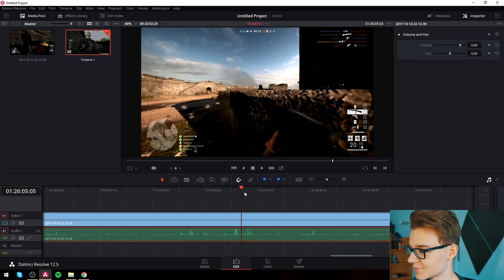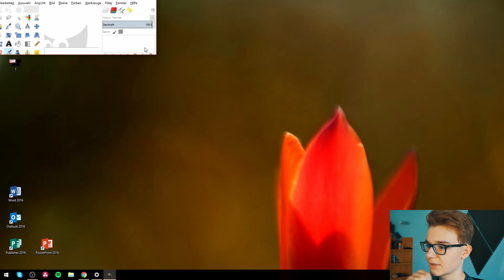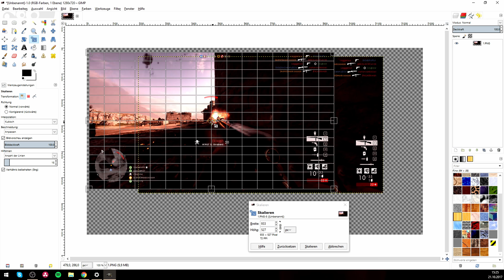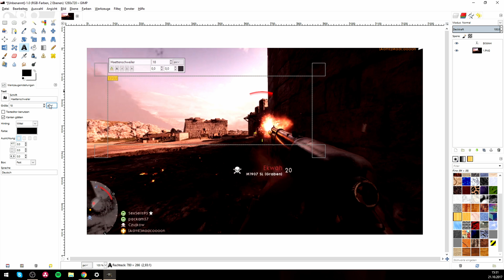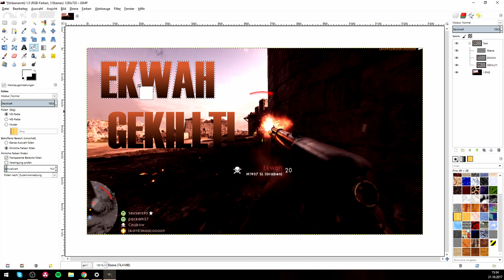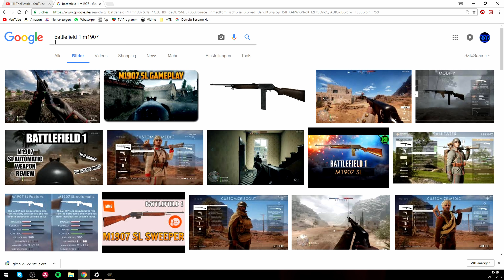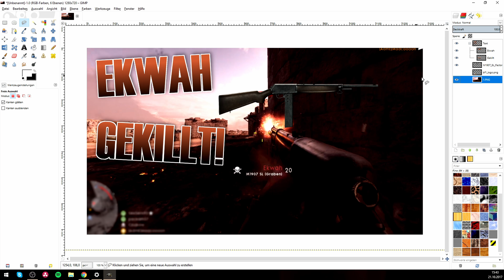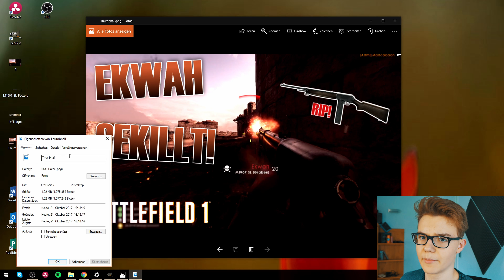Gute Youtube THUMBNAILS erstellen + Programm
In diesem Tutorial zeige ich dir, wie du ganz einfach mit dem gratis Bildbearbeitungsprogramm Gimp professionelle YouTube Thumbnails erstellen kannst. Dazu versuche ich noch zu erklären, was ein gutes Thumbnail ausmacht und wie du deine bestehenden verbessern kannst. :)
Viel Spaß!

Meistere den Videoschnitt!

(Werbung)

Meine Ausrüstung*

zahlst aber selbst keinen einzigen Cent mehr! :)